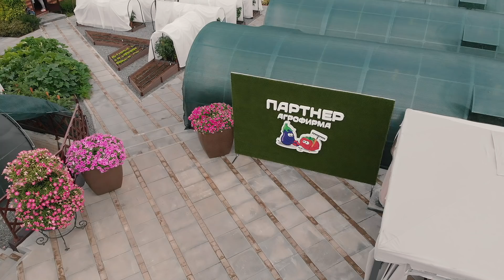Делаем прочные грядки с дугами своими руками. НА ВСЮ ЖИЗНЬ!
Мы снова в творческой командировке в агрофирме Партнёр. На демонстрационной площадке много нововведений. Показываем и рассказываем, как упростить уход за растениями в открытом грунте - прочные и долговечные грядки, дуги для тоннелей своими руками, к которым можно подвязывать даже самые тяжеловесные кусты с урожаем овощных культур, как избавиться от кирпичей - утяжелителей, которые удерживают спанбонд на дугах.
Показываем, как просто и легко соорудить откидной укрывной материал тоннеля, тогда можно быстро в одни руки закрыть даже несколько грядок сразу при наступлении непогоды.
Кроме интересных придумок, которые пригодятся в огородном хозяйстве, мы знакомим вас с новыми, вкусными идетерминантными гибридами томатов отечественной селекции - черри Пушка, томатом Мирандолина и Респект.

Интернет-магазин семян «Партнер» - купить семена в Москве и магазинах России, доставка почтой